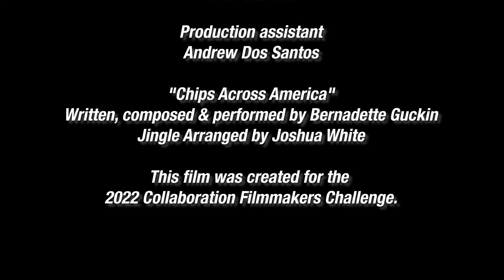Chips Across America (2022)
Filmmaker: Bernadette Guckin
Key Collaborator: James H. Lee

Made for the 2022 CFC